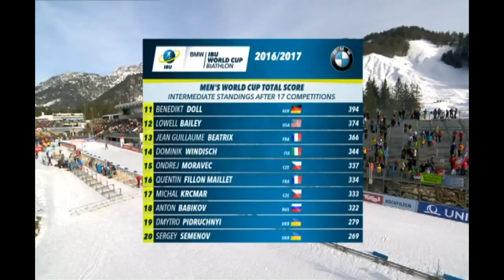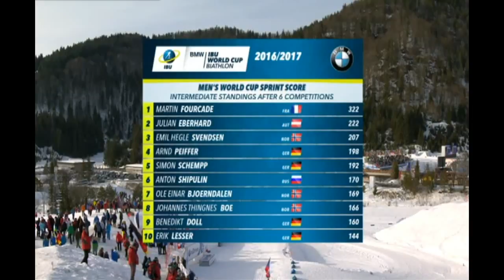Чемпіонат світу 2017. Хохфільцен. Гонка переслідування 12,5 км, Чоловіки 12.02.2017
Трансляція Чемпіонату світу з біатлону 2017 в австрійському Хохфільцені гонки переслідування у чоловіків на 12,5 км. Початок трансляціі 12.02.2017  о 15:00 за київським часом